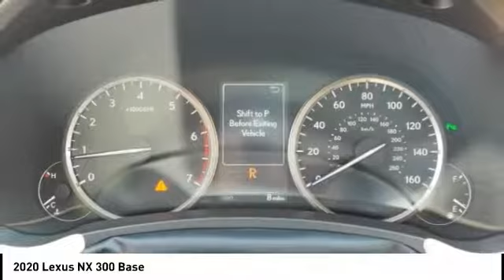2020 Lexus NX 300 for sale in Durham NC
2020 Lexus NX 300 for sale in Durham NC - Stock # D91515
Year: 2020
Engine: 2.0L I-4 cyl
Transmission: 6-Speed Automatic
MPG Range: 22/28
Exterior Color: Eminent White Pearl
Interior Color: Creme
Address:
VIN: JTJDARBZ5L2165644